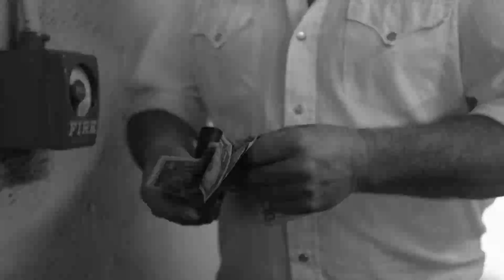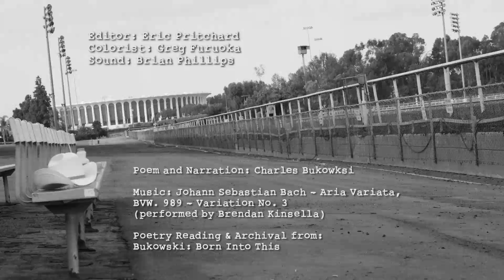9 HORSE By Charles Bukowski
Hungover and determined to retrieve his wallet from the bathroom stall toilet, Charles Bukowski stop at nothing when it comes to betting on the '9 Horse.
Starring legendary skateboarder Steve Olson as Bukowski & the Poem read by Bukowski himself. Filmed at the Hollywood Race Tracks the weekend before it closed its doors.